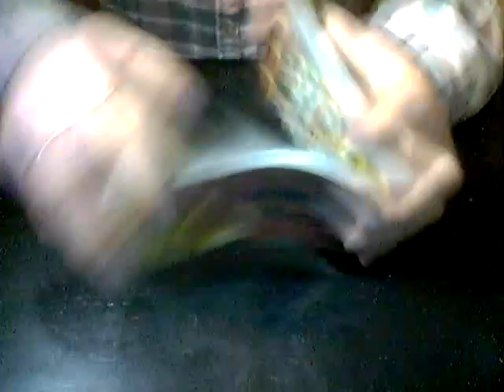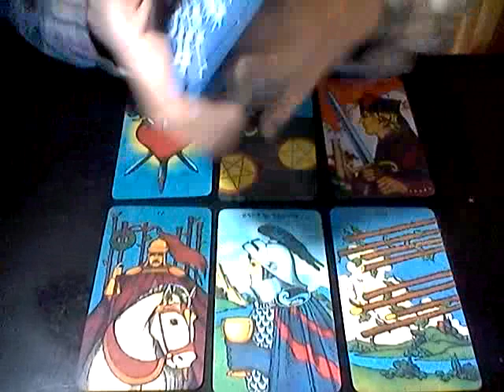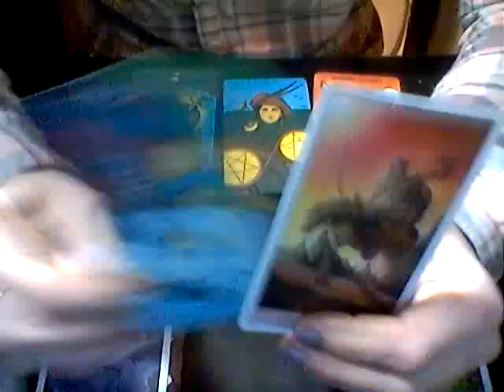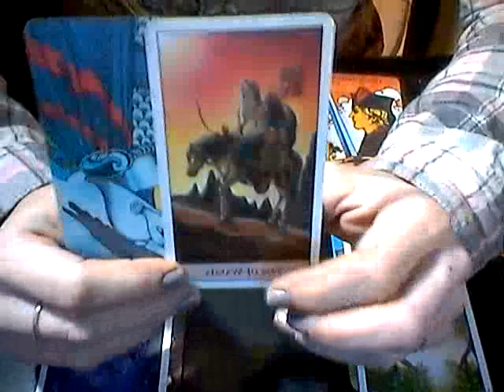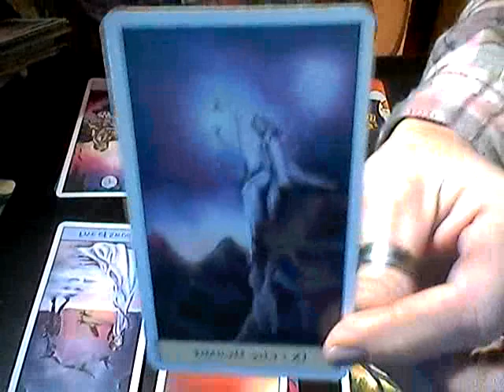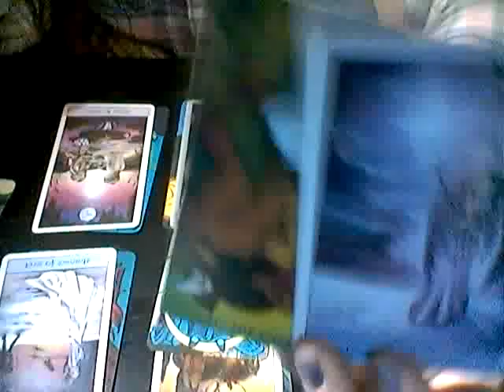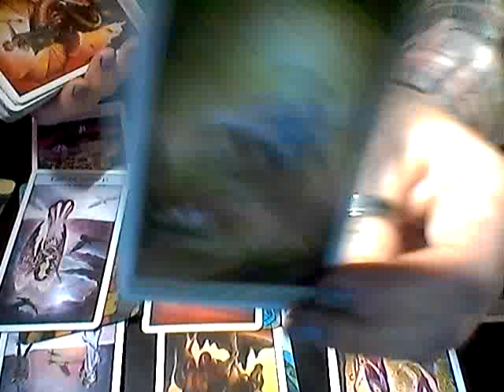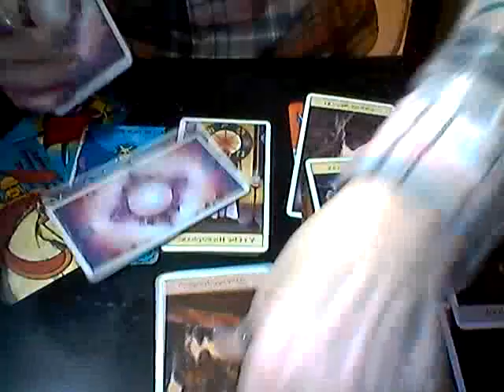AIR SIGNS *Cycles Have To End Before Love Can Prosper*